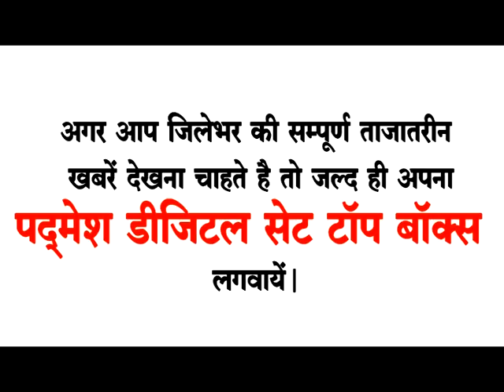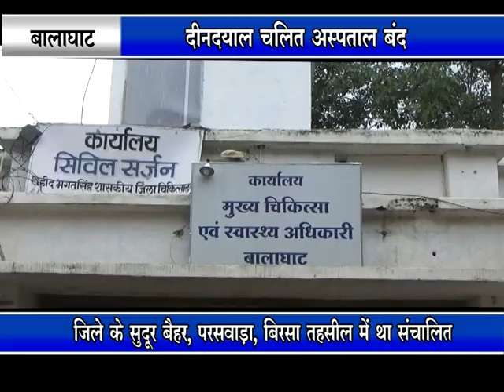TOP 05 बालाघाट BULLETIN - PADMESH NEWS BALAGHAT 24/12/2020